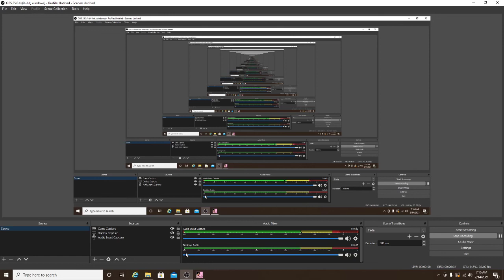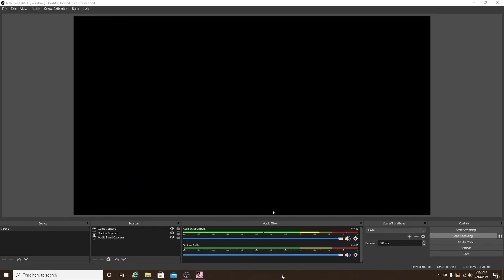GTA: Vice City - 6 stars playthrough - Part 28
Those roadblock barriers have done it again!

This is a 6 stars playthrough of GTA Vice City where I must input the raise wanted level cheat 3 times during free roam, on missions, or during certain parts of the mission that clears my wanted level unless it's disabled, and I used the 7 stars mod created by Hollywood Jack during Parts 1 and 2, since now I've got passed "Phnom Penh 86," I no longer need the 7 stars mod because my max wanted level is now permanently 6 stars.